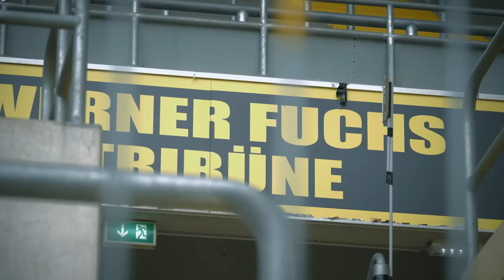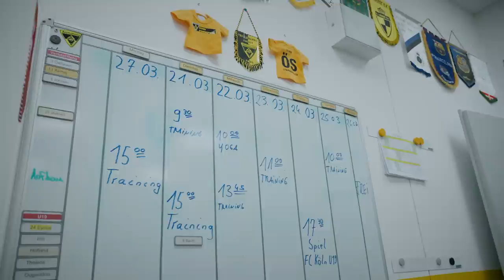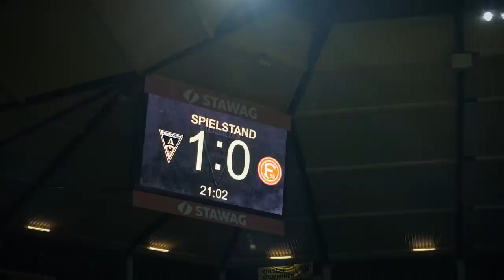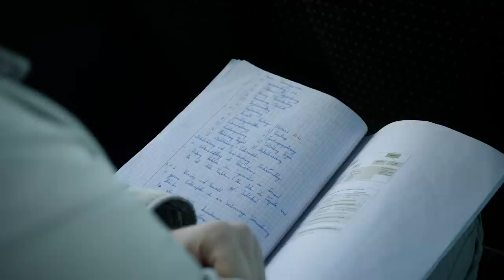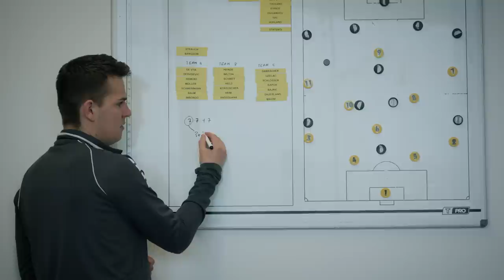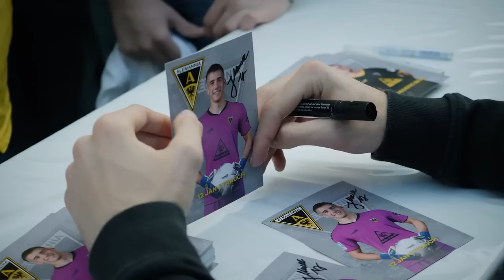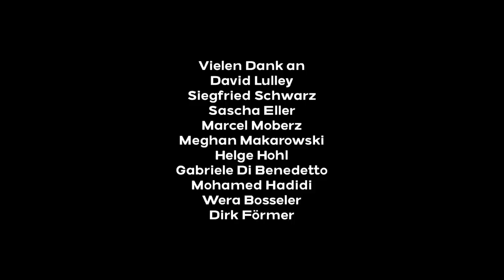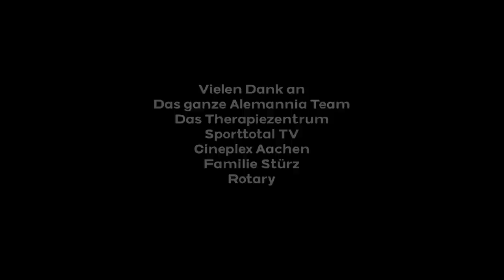ALEMANNIA inTEAM - die Dokumentation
Die einstündige Dokumentation „ALEMANNIA inTEAM“ begleitet den Alemannia Aachen Kader in der Saison 2022/2023.

Der Film wirft einen Blick hinter die Kulissen, zeigt das Team in der Vorbereitung und lässt Mitarbeiter sprechen, die den Weg der Alemannia über die Jahre treu mitbegleiten.
Es geht um die Liebe der Fans, die einzigartige Atmosphäre am Tivoli und den gemeinsamen großen Traum - den Aufstieg in die 3. Liga.

ALEMANNIAinTEAM ist eine @yazdifilm  im Auftrag von Alemannia Aachen 2022 - präsentiert von openSECURE.

Sänger: Jupp Ebert
Komponist: Thomas Giese
Texter: Heinrich Schauerte

"Schwarz und Gelb"
Künstler: Oecher Stadtmusikanten